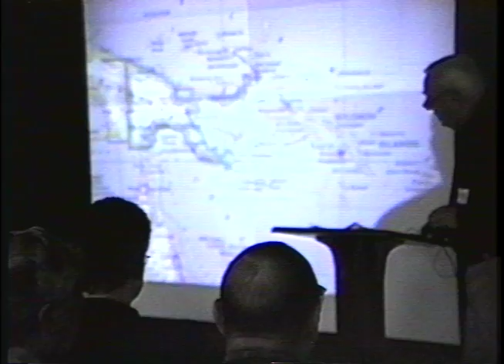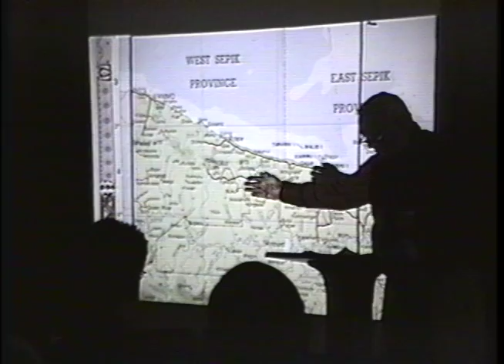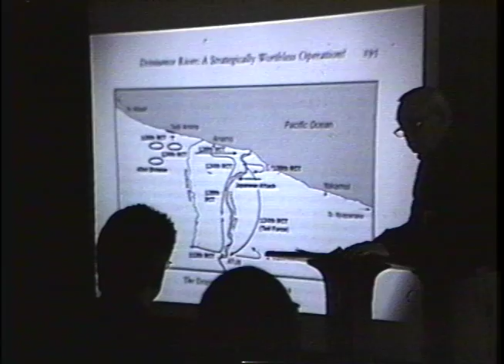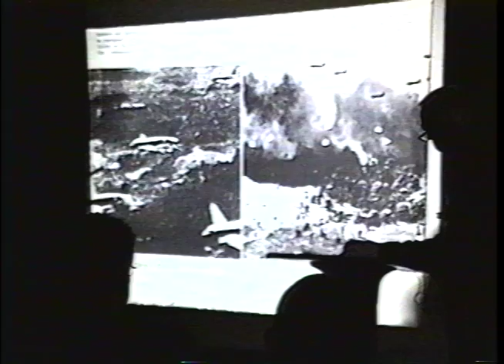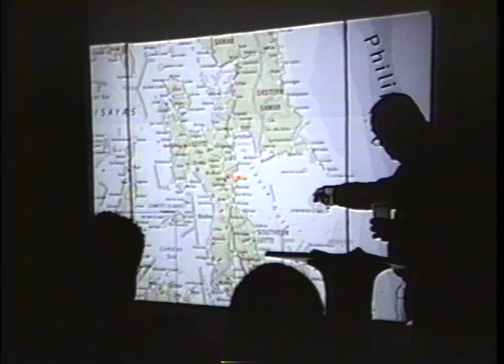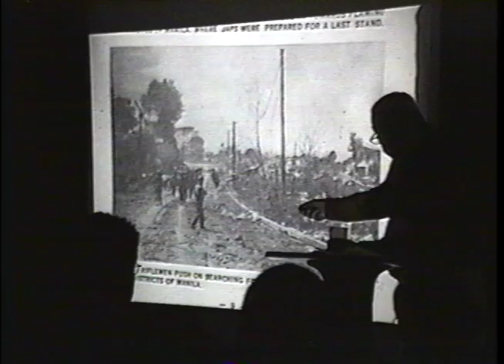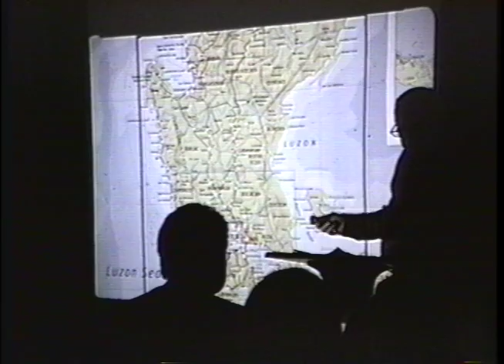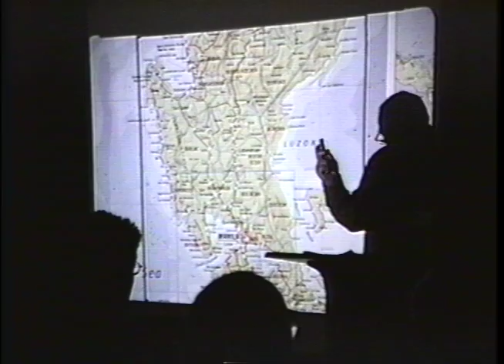Donald Spurr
Donald Spurr. February 20, 2001. Abington, Pennsylvania.